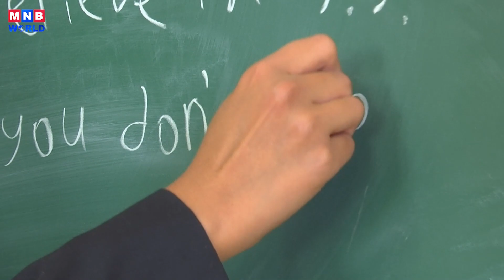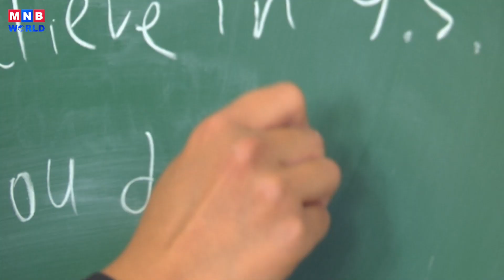I am Mongolian – Namuun Nyamaa, Student of Erdmiin Undraa Complex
Let’s meet a captivating and socially active 17-year-old girl, fueled by a passion for social activism and writing. As she nears the release of her own book, her journey underscores the boundless potential for making a significant impact at any age.